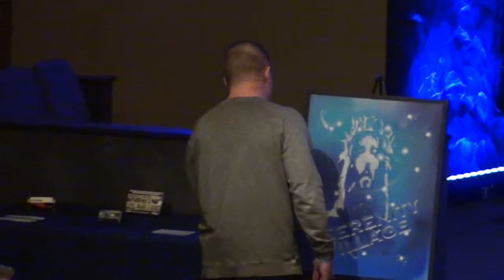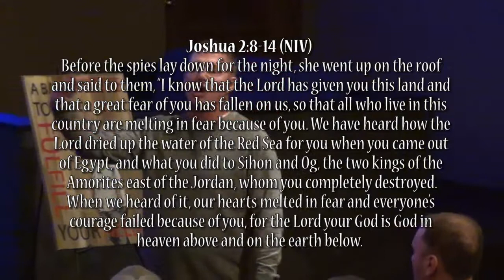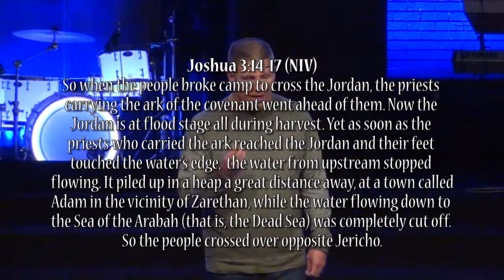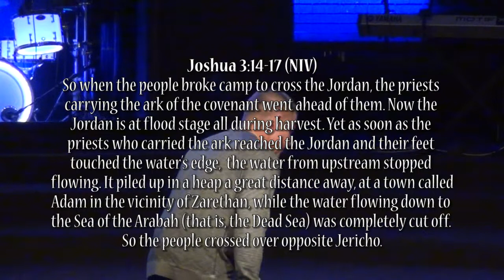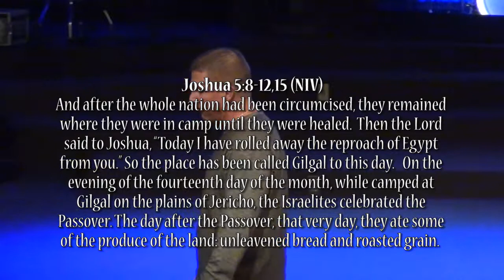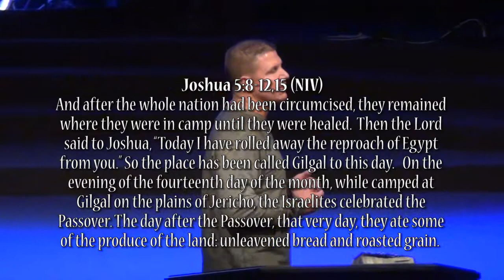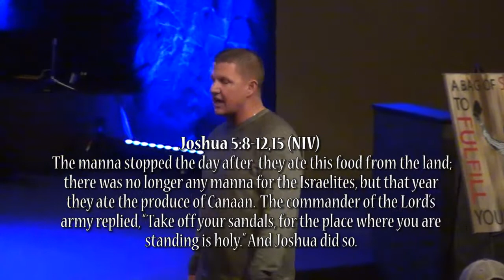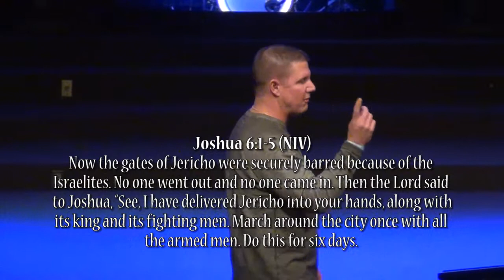Crossing, Cutting And Breaking Down Walls, 3-5-19